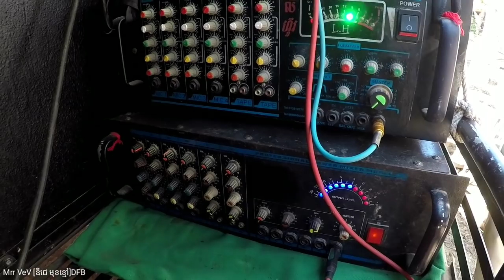រដូវមិនទៀង 🤣 ជាប់រវុលរហូតម៉ង មកផ្ទះបងប្អូននៅ ភូមិតាវង To visit in Home Brothers & Mrr VeV + Bass